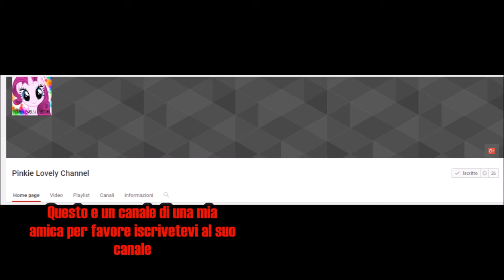PMV All of me Princess Cadence and Shining Armor